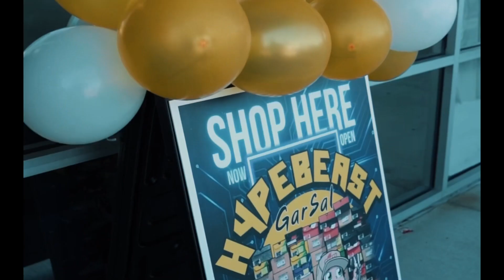Beer Talk / Jordan 4 Bred Reimagined / Review / All Reimagined together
HypeBeast GarSal did a small review on the new released Jordan 4 Bred Reimagined, talk about all reimagined so far like, comment, share let us know what would you like to see on the next beer talk

We don’t own any rights of the music